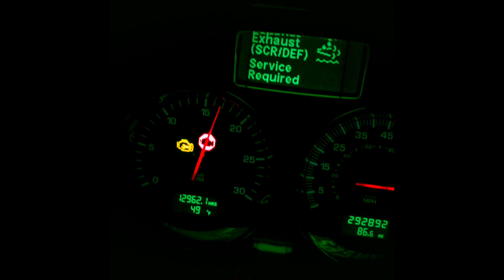"Easy Rider" cactusjack166's mule ride along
Take a little ride in my big rig!